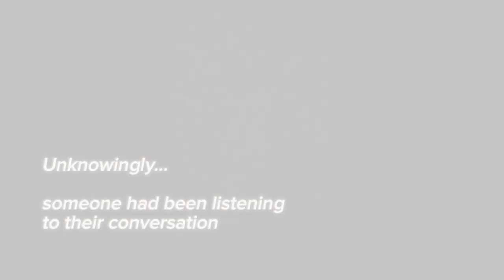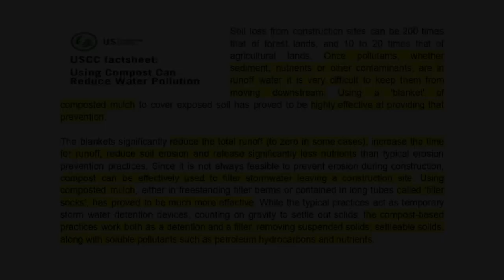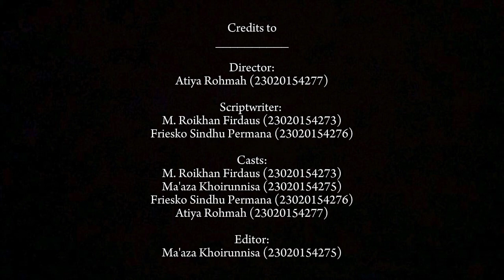Safe Water, Bright Futures: Why Clean Water and Sanitation Matter | SDG 6: Clean Water & Sanitation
Group 1 | 2023H

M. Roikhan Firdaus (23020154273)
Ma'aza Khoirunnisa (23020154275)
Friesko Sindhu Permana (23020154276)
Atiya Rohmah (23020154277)